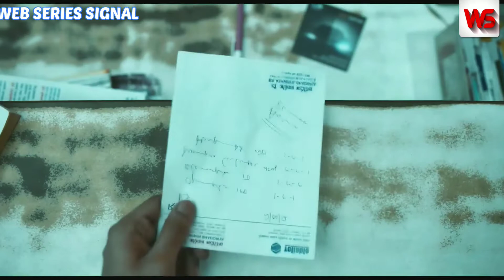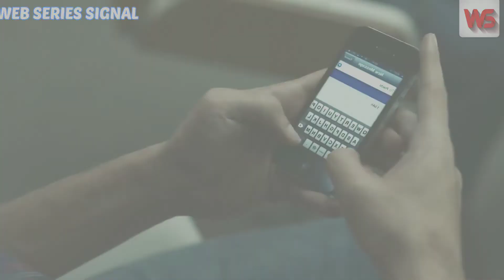The whistle blower episode 1 explained in hindi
This video is going to be very entertaining so watch 🙂

                under section 107 of copyright Act  1976 allowance is made for "fair use"for such as comment news reporting teaching scholarship  entertainment and criticism. fair use is the use of permitted by copyright statue  that might otherwise be infringing

(if anyone have problem from any content please contact on about section mail)

thank to ncs

 point envolve
dr ashwin bhadoriya
sanket bhadoriya
bhopal
madhya pradesh
pragya
prachi
jayraj
madhya pradesh education system

so thanks again for watching this video milte hai next video mein ❤🐞🌹❤🐞🌹